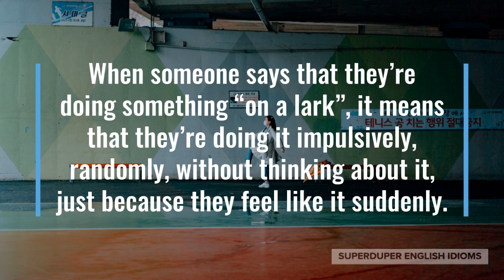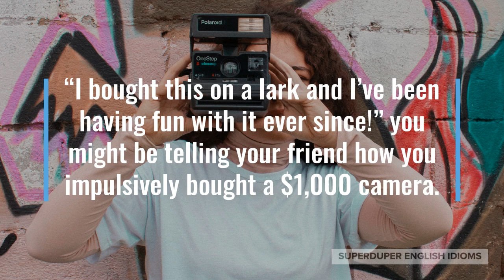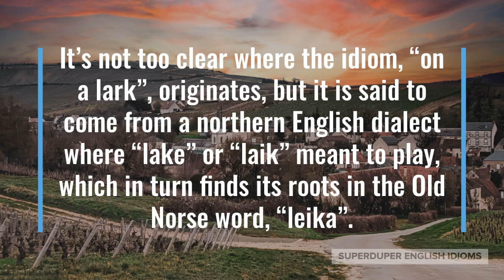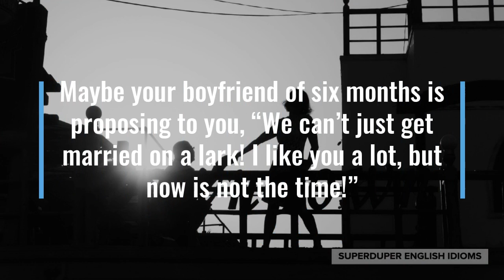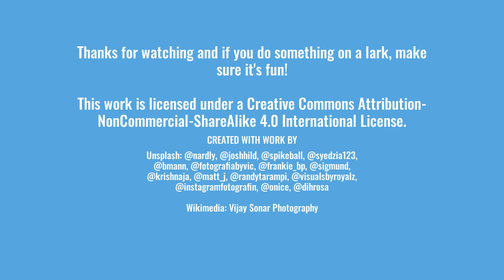"On a Lark" Idiom Meaning, Origin & History | Superduper English Idioms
0:00 - How to Say, “On a lark…”
0:37 - Examples of “On a lark…”
1:28 - Meaning of “On a lark…”
1:48 - Origin of “On a lark…”
3:09 - More Examples of “On a lark…”
3:59 - Conclusion

“On a lark…”

When someone says that they’re doing something “on a lark”, it means that they’re doing it impulsively, randomly, without thinking about it, just because they feel like it suddenly.

The idioms, “on a lark” or “for a lark”, connote, imply, suggest that the thing being pursued is fun, amusing, playful, joyful.

“On a lark, we decided to take a road trip to Toronto, so here we are!” you might say to your friend, surprised that you have shown up at their house.

Maybe a park ranger finds you and your friends out in the middle of nowhere, lost and hungry, “Thank you for coming to find us, we decided to go hiking on a lark and weren’t prepared at all.”

“I bought this on a lark and I’ve been having fun with it ever since!” you might be telling your friend how you impulsively bought a $1,000 camera.

As you can tell, if you do something “on a lark” or “for a lark”, it’s usually something for pleasure, enjoyment, merrymaking that is done “on a whim”, on an impulse, spontaneously.

It’s not too clear where the idiom, “on a lark”, originates, but it is said to come from a northern English dialect where “lake” or “laik” meant to play, which in turn finds its roots in the Old Norse word, “leika”.

Unfortunately, the idiom doesn’t have anything to do with the bird known as the lark, though the playful and melodious bird would make a perfectly reasonable origin to, “on a lark”.

In Taiwan, if you were to do something on a lark, they’d say that “blood rushed to your heart”.

If you’re in Quebec or France, don’t be surprised to hear that people do things “on a headbutt”.

You would hear that you’ve done something “eagerly” or “keenly” if in Turkey.

“I bought this car on a lark, I liked the color but I wasn’t thinking properly!” you might be telling your friend why you chose such an impractical car.

Maybe your boyfriend of six months is proposing to you, “We can’t just get married on a lark! I like you a lot, but now is not the time!”

“I’m impressed at how good you’ve gotten at video making even though you decided to try it on a lark!” your parents might say after watching your latest project.

So, the next time you do something on a whim, impulsively, without thinking about it, don’t forget to say that you did it “on a lark”.